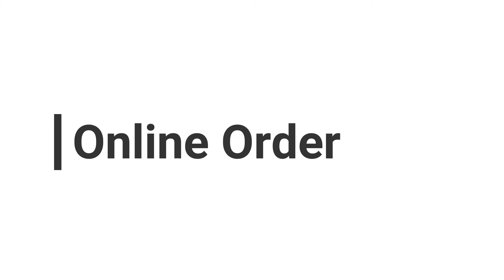Ye Nuksan Se Bahut Bura Laga 😢😢| Fish Fry Recipe | Vlog #23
link For Suit Purchase

💐💐This is RN ki duniya💐💐

Today I we have made a Recipe Of Dry Fruits Laddoo in RN Style. Don't go without a like.

We make vlogs, food recipes and fashion videos which you were really liked it.

💐💐Allah hafiz💐💐 Follow Me On